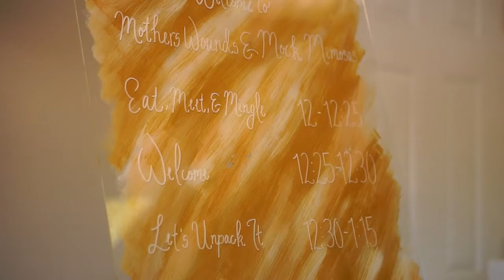Mother Wounds & Mock Mimosas: RECAP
Mother Wound Healing Workshop Recap.
Saturday, May 8, 2021
Dothan, AL

🎥: CD5 Films